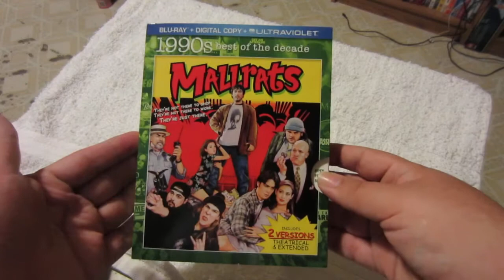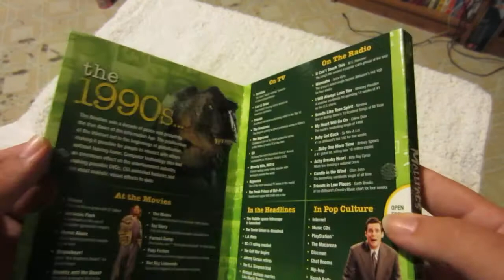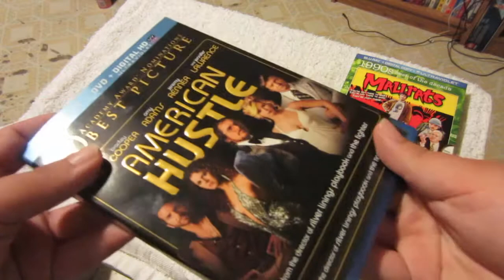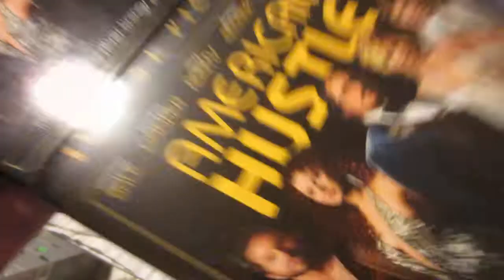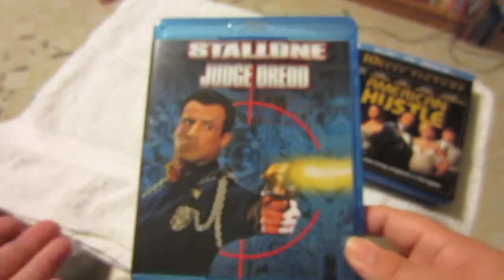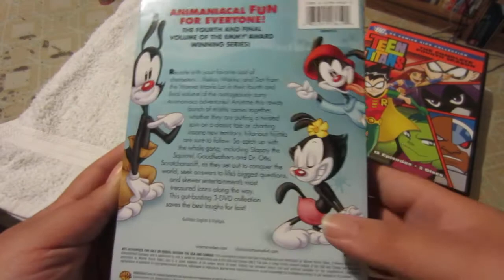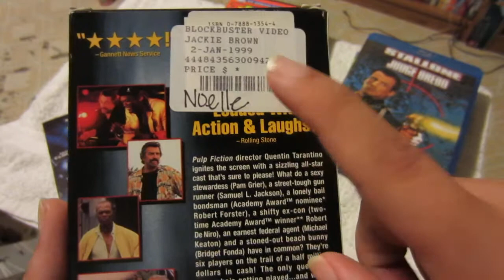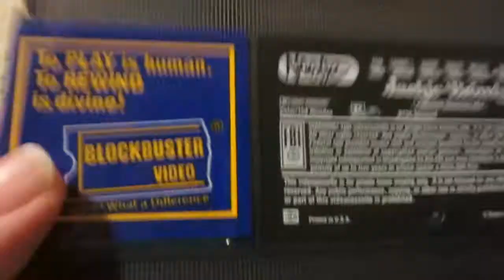Worth A Watch (ep.168): Mallrats BLU RAY,DVD,VHS - UPDATE [Part1]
Anthony showcases blu rays, dvds and vhs pickups of the last couple weeks.

Blurays featured:
Mallrats, American Hustle & Judge Dredd

DVDs featured:
Animaniacs Vol. 4 & Teen Titans Season 4

VHS featured:
Jackie Brown & Batman & Robin